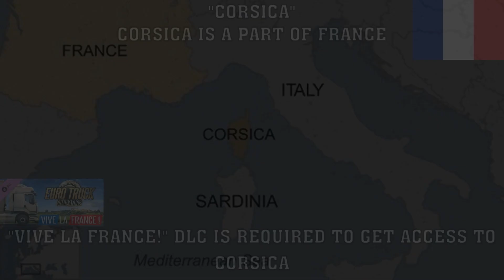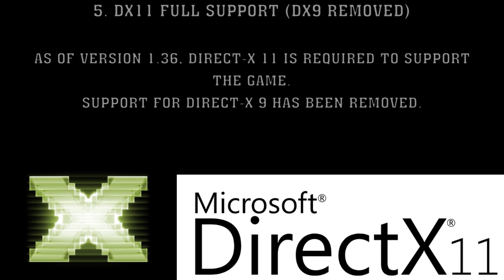1.36 ChangeLog | Euro Truck Simulator 2 | Update 1.36 | SCS News #8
Euro Truck Simulator 2 is now in 1.36 version after being in Beta for almost 2 months.
There are major system changes and some cool features.
1.36 Changelog | Euro Truck Simulator 2 | Update 1.36 | SCS News #8

If you like what I am doing, and directly want to support me, please donate me:

Unfortunately international payment methods like PayPal aren't available in my country. This will help me to buy games, DLCs and so on.

You can send me digital gift cards. First you have to send me a friend request. My account After 3 days of us being friends on Steam, you will be able to send me digital gift card(s). Link to give digital gift card Now go through the steps and you will successfully donate me. If you are confused, watch this tutorial video Thank you very much!

Some video clips provided by Plum
Source of:-

There, we can also chat it up with people of our community.

What do you think about this update for ETS2 that released today? .